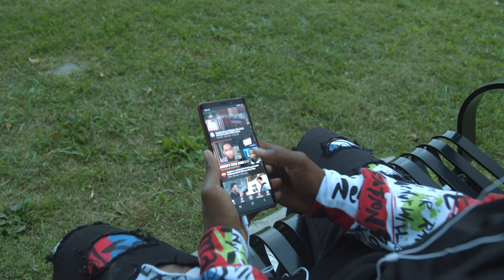"STOP BULLYING" 4K MOVIE FILM 2023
This is a story to any one especially kids to STOP BULLYING! This 4k movie film is a must watch! You never know what someone is going through. LETS SAY NO TO BULLYING TOGETHER!